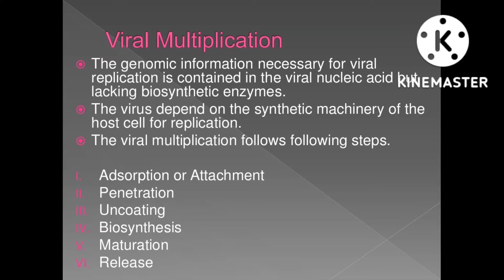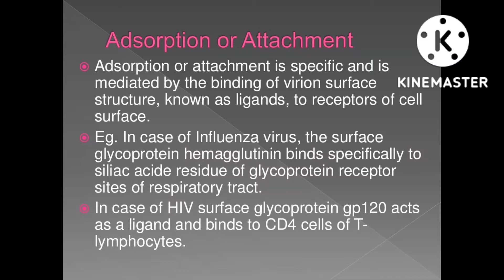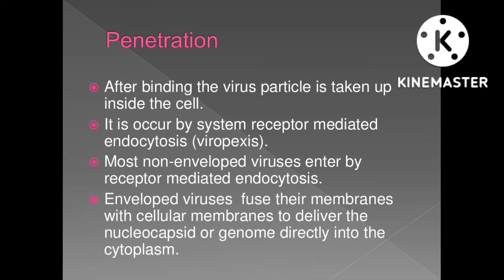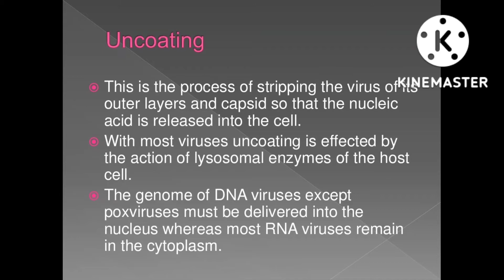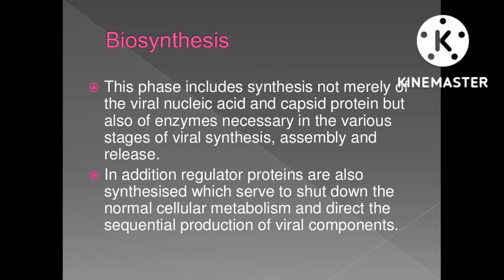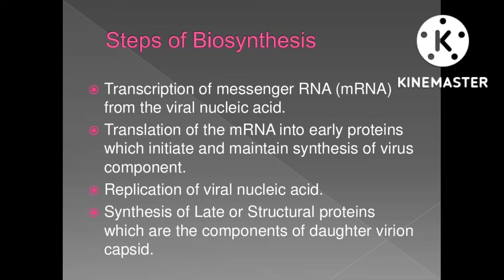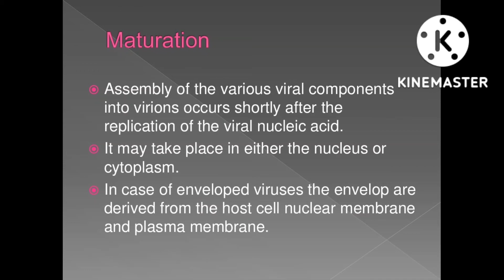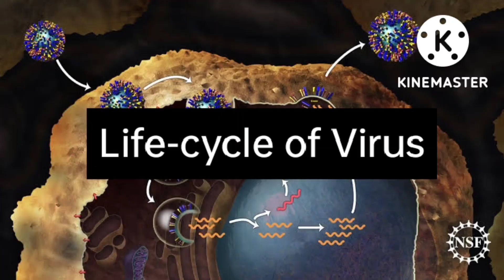Life Cycle of Virus II Viral Replication II Replication of Virus